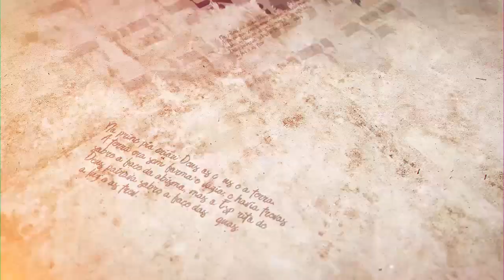"Muita calma nesse momento" - Parashat Ki Tissá | Rabino Efraim Birbojm - Hidabroot Brasil (2021)